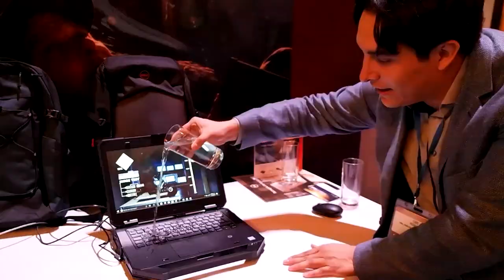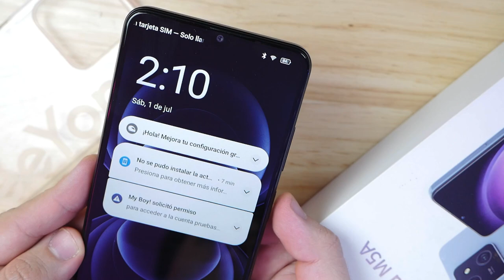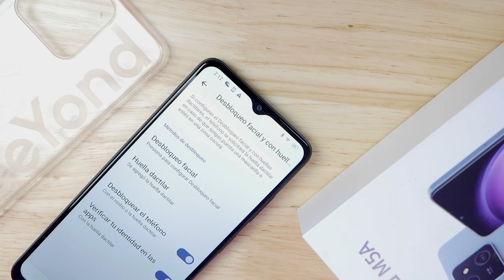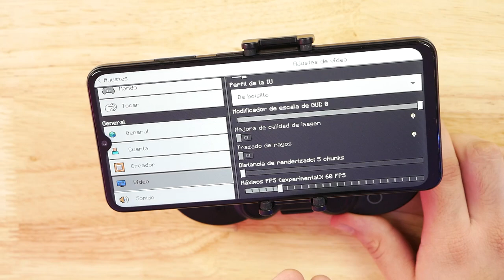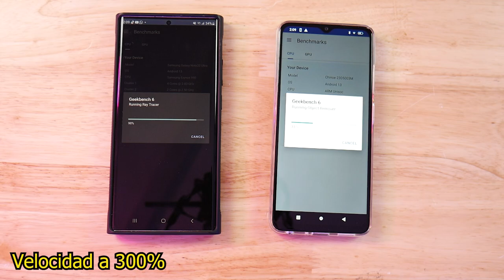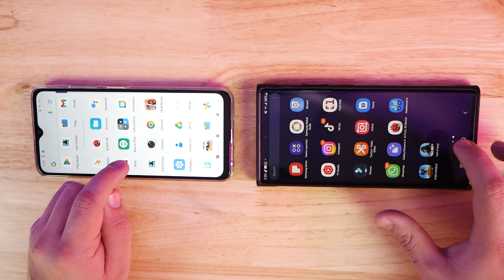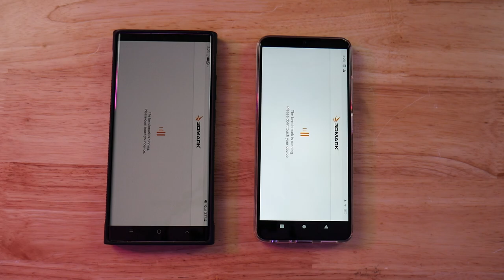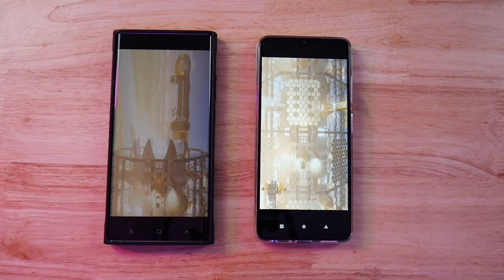Que los BENCHMARKS no te ENGAÑEN! Smartphone NUEVO y BARATO Freeyond M5A - DrogaDigital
¿Que es mejor? la batalla entre nuevo y viejo, hoy probamos el M5A de Freeyond para sacarnos la duda...

Freeñonga para los cuates.